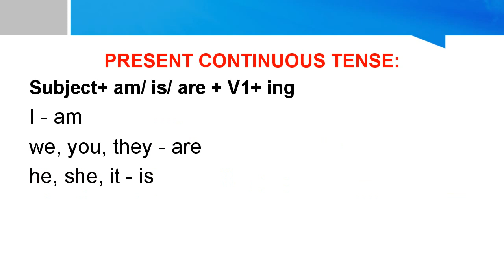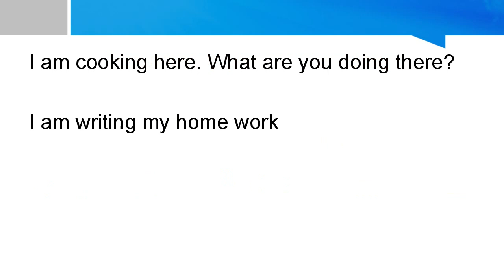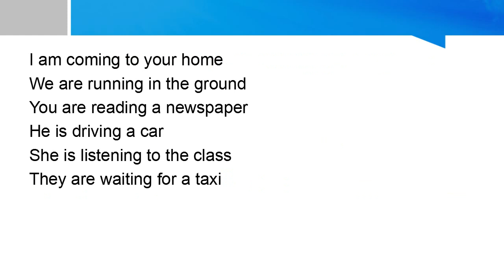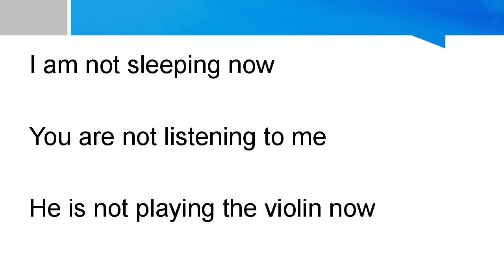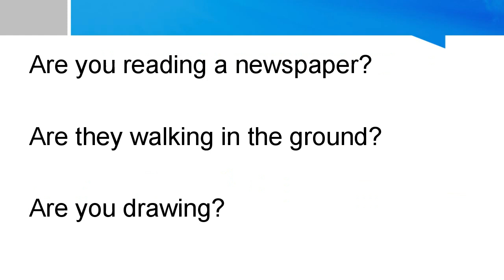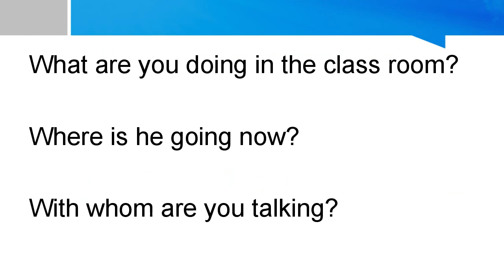WHERE TO USE PRESENT CONTINUOUS TENSE # Grammar # Session 17